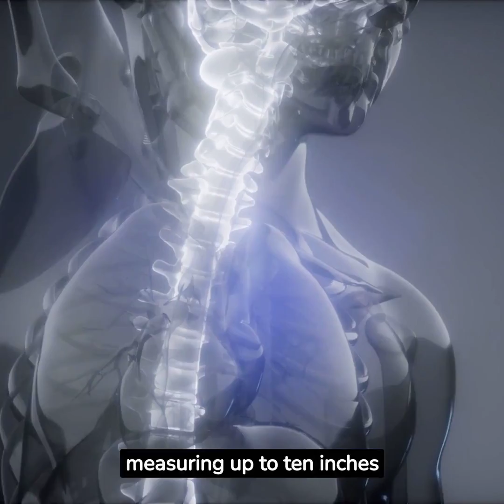Giraffes have the same number of neck vertebrae as humans: seven.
Imagine a creature so tall, it can peer into the second story of a building. Now imagine that same creature has the same number of neck bones as you—a mere human.
This creature exists. It's the giraffe, the tallest terrestrial animal on earth, reaching heights of up to 18 feet. Their necks alone measure six feet, an impressive sight against the African skies.
Yet, they have only seven neck vertebrae, identical to the number humans possess. Each of these vertebrae is super-sized, measuring up to ten inches long.
This natural marvel allows giraffes not just to reach the tender leaves on the highest trees, but also to engage in unique social interactions. Male giraffes often engage in “necking” battles, swinging their powerful necks as a display of dominance.
Yet, their long necks serve another purpose. It houses a complex blood vessel system to ensure the brain receives enough oxygen despite being so far from the heart.
So, the next time you see a giraffe, remember the power and wonder of evolution. These towering creatures share a remarkable similarity with us, reminding us of the marvelous diversity of life on Earth.
In the grand tapestry of life, we are all intricately connected. The giraffe, with its towering height and seven neck vertebrae, is a testament to this. So, let's celebrate the humble number seven, the shared secret between us and the giraffes.

キリンは人間と同じく首の椎骨が7つあります。
建物の2階に顔を出せるほどの背の高い生き物を想像してみてください。さらに、その生き物があなたと同じ数の首の骨を持っていると想像してみてください。
この生き物は実在します。
それはキリンで、地上で最も背の高い動物で、最大で18フィートの高さに達します。
彼らの首だけで6フィートあり、アフリカの空に対して印象的な姿を見せています。
それにもかかわらず、彼らの首の椎骨は7つしかありません。
これは人間が持っている数と同じです。
これらの椎骨のそれぞれは非常に大きく、最大で10インチの長さがあります。
この自然の驚異は、キリンが最も高い木の柔らかい葉に手を伸ばすだけでなく、ユニークな社会的な相互作用に参加することを可能にします。オスのキリンはしばしば「ネッキング」という戦いを行い、支配を示すために強力な首を振ります。
しかし、彼らの長い首には別の目的もあります。
心臓から非常に遠く離れているにもかかわらず、脳が十分な酸素を受け取ることを保証する複雑な血管システムが収容されています。
だから、次にキリンを見るときは、進化の力と驚異を思い出してください。
これらの高い生き物は私たちと驚くべき類似性を共有しており、地球上の生命の驚くべき多様性を私たちに思い出させてくれます。
人生の壮大なタペストリーの中で、私たちはすべて緻密に繋がっています。
その高さと7つの首の椎骨を持つキリンは、これを証明しています。
だから、私たちとキリンの間の共有された秘密、謙虚な数字7を祝おう。